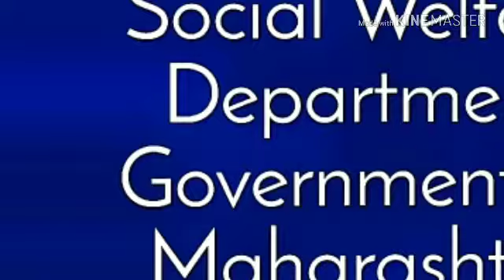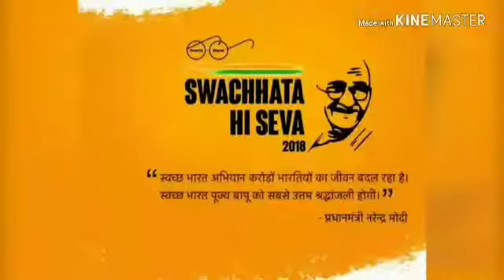Adarsh swach vidyalaya award for jau school part 3